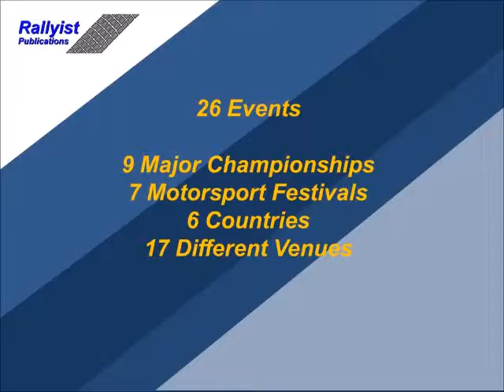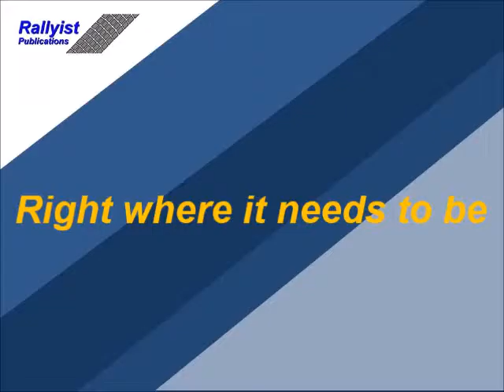The Rallyist Motorsport Art Gallery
The Rallyist Motorsport Art Gallery :An Art Gallery Dedicated to Motor Sport Art. Flexible, Mobile, and Right Where It Needs to Be.